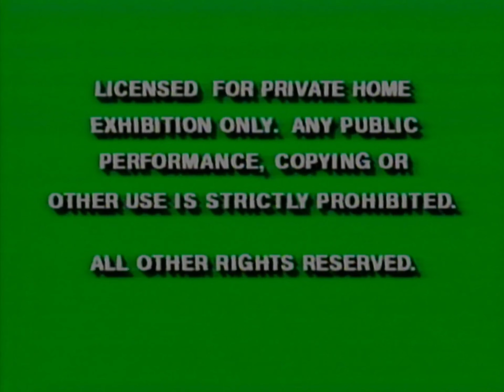Licensed for private home exhibition only - VHS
Licensed for private home exhibition only.

Any public performance, copying or other use is strictly prohibited.